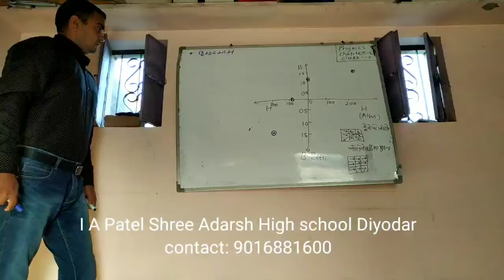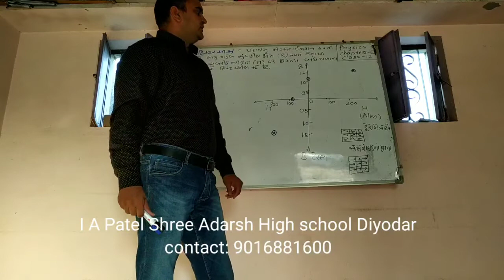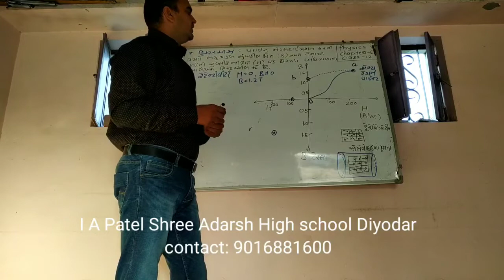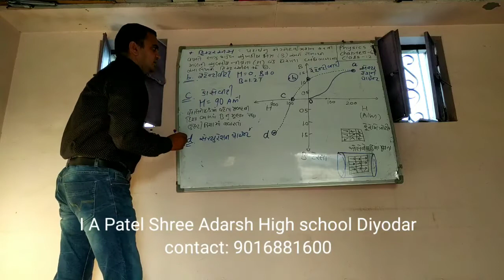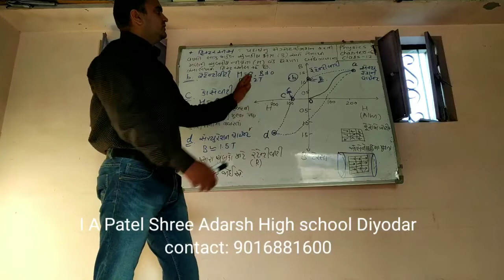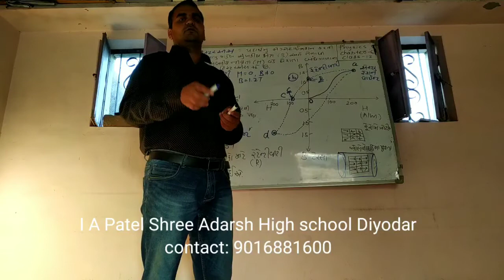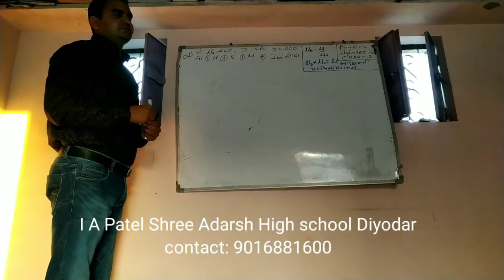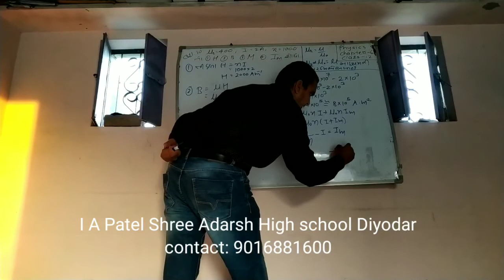12th Physics chapter_5 હિસટેરસીસ અને ઉદાહરણના દાખલા